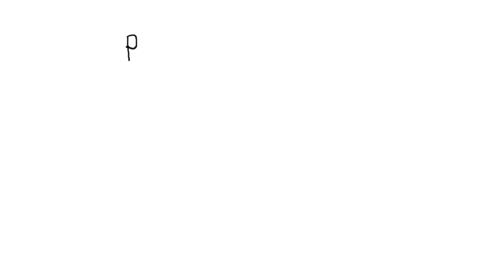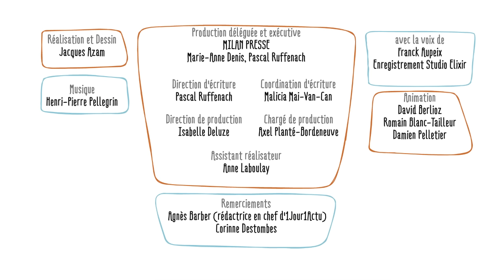Pourquoi faut-il réduire les déchets ? - 1 jour, 1 question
Pourquoi faut-il réduire les déchets ? - 1 jour, 1 question propose de répondre chaque jour à une question d'enfant, en une minute et trente secondes. Le commentaire explicatif est toujours drôle, le dessin est léger et espiègle. L'intention est d'aider l'enfant à construire son propre raisonnement et à obtenir les clés qui lui permettront de se forger sa propre opinion.